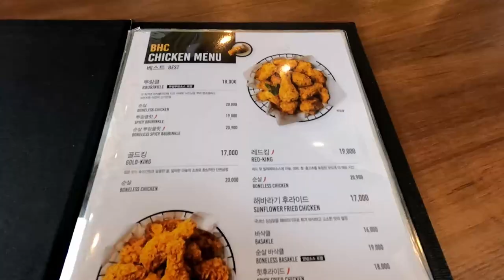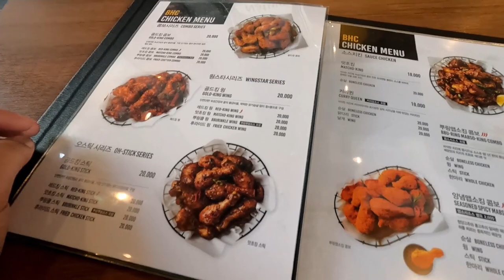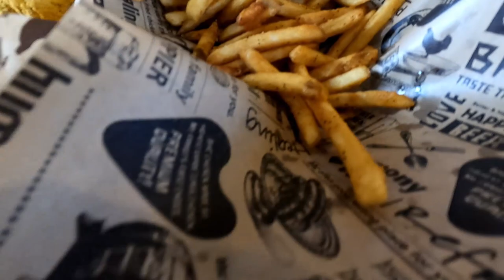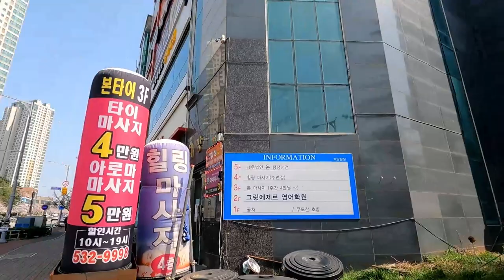Why Is My Card Not Working !!!!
Its never a dull moment dealing with me. Lets see what todays crazy fiasco is. Today I'm going out and about to look for some food and to see the Cherry blossoms of course. Lets see what we can find , and if I can even buy my food.